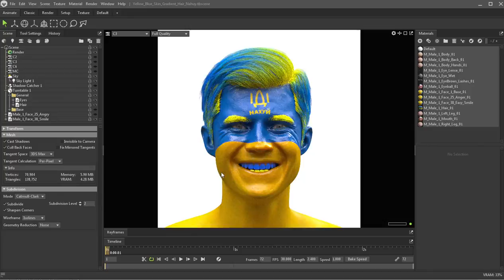Yellow Blue Skin Gradient Hair Nahuy Smile